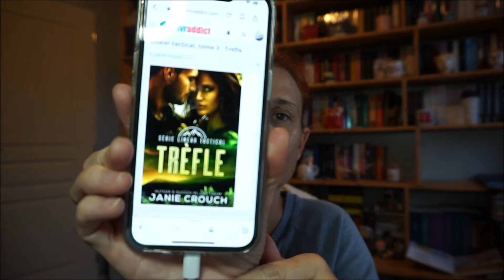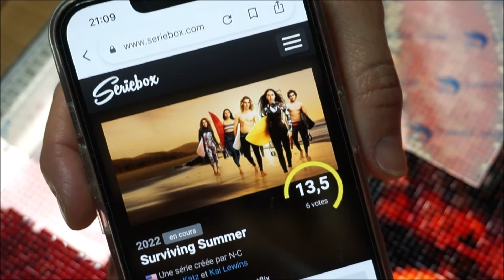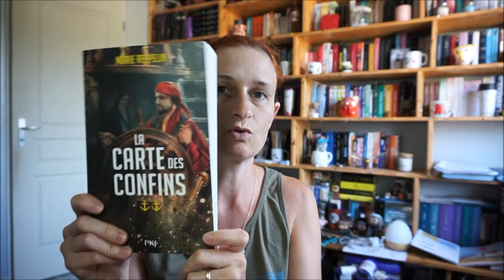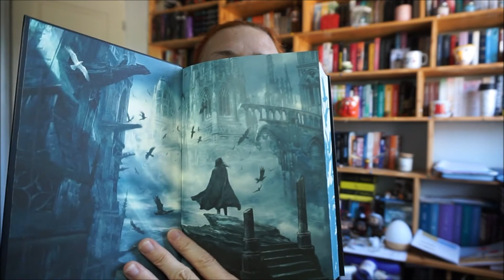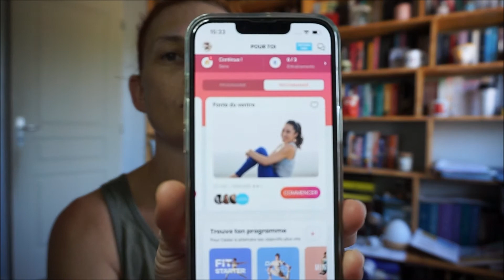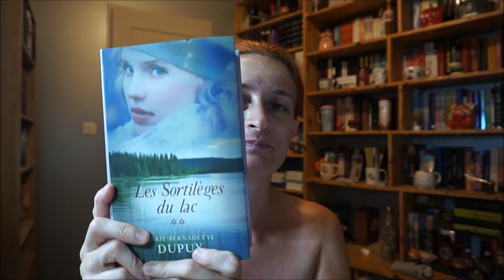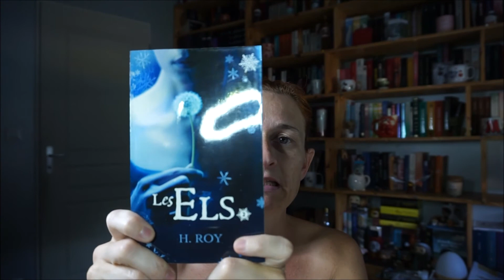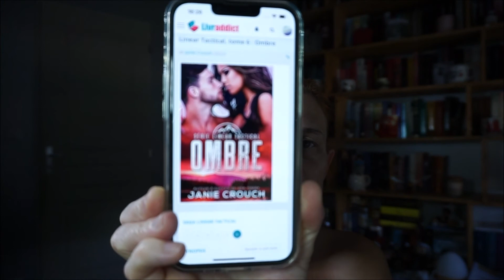Vlog #114📚Lecture 📖 et challengeyoungadulte